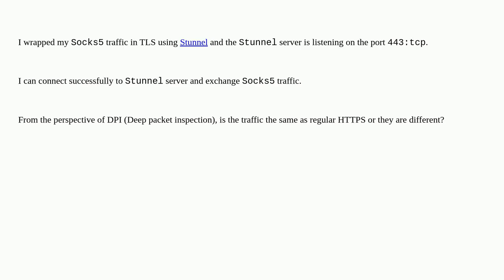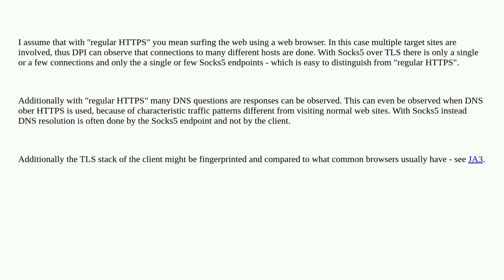Does the traffic tunnelled using Stunnel on port 443:TCP appear the same as normal HTTPS to DPI?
A special thanks goes out to the community

  tls socks5 dpi tunneling